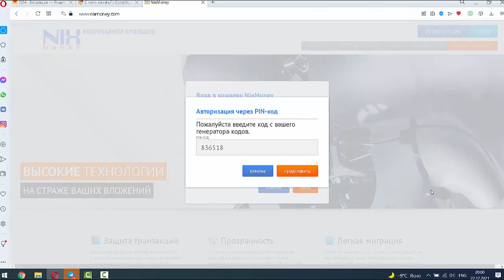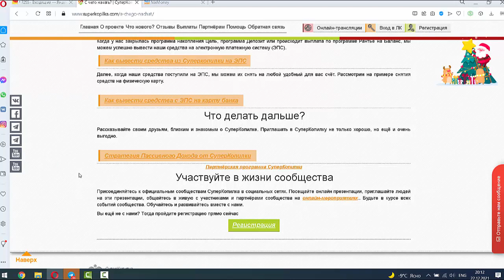С чего начать в суперкопилке?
Получи бонус новичка $30!